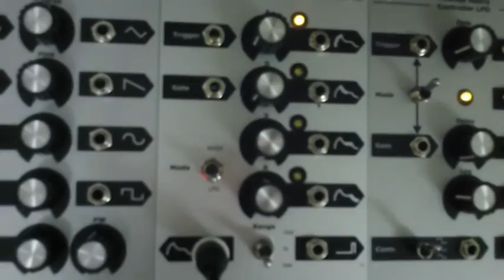TH CMOS ADSR 2 LFO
Short demo of how to use the TH CMOS ADSR in LFO mode:
in the beginning the ADSR is set to ADSR mode, with attack (A) and decay (D) set full CW. speed range high.
set it to LFO mode and turn the sustain fully CCW to start the oscillation.
i then turn the A & D counterclockwise to approx 9'o'clock and change the speed range to mid, then to low. it even works with A & D fully CCW, however, this might not be useful anyways.

other modules involved: TH X-4046 VCO, Digital Reverb (based on an accutronics module)